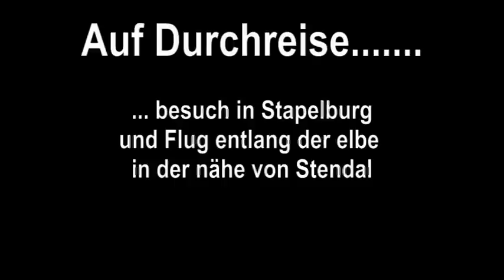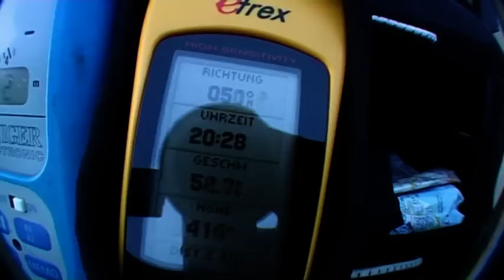Auf Durchreise.....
Mit einem Motorschirm im Gepäck auf Reisen.
with a powered paraglider on tour.